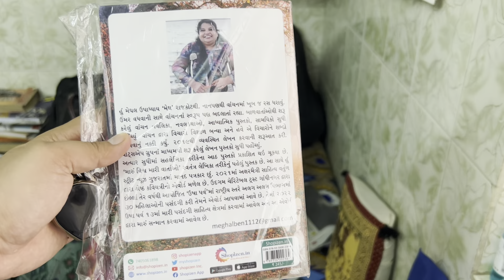આજે તો બા એ રિક્ષા ચલાવી એ પણ દ્વારકા માં | Anand Sata Vlog 400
Anand Sata